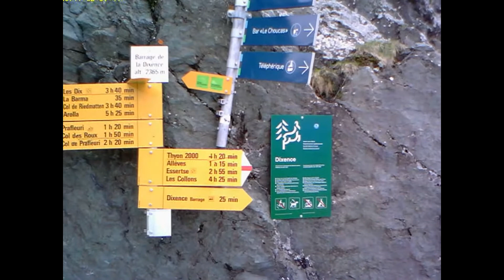Dam Grande Dixence - Barrage Grande Dixence - Valais Switzerland - 21.06.2013